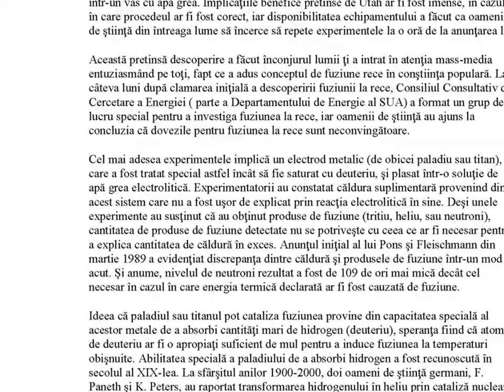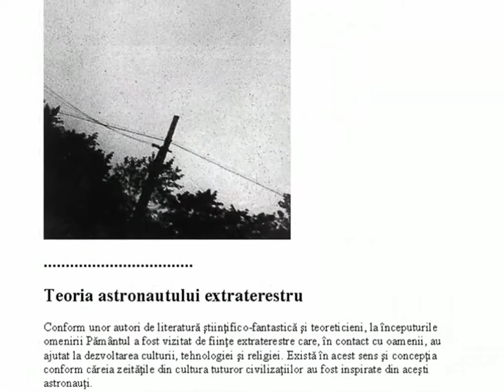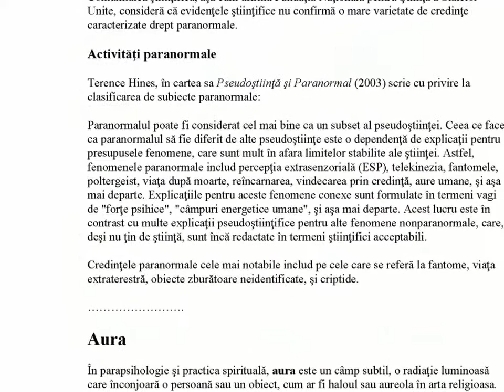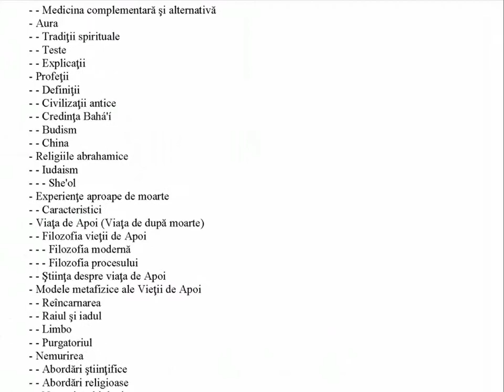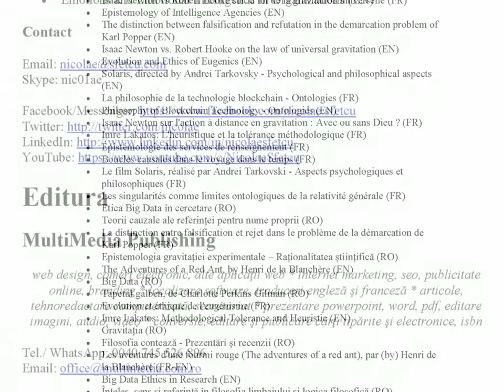Pseudoştiinţă? Dincolo de noi...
Întrebarea de bază este, ce este o pseudoştiinţă? Una din cele mai disputate delimitări ale ştiinţei. Mulţi savanţi de renume mondial, unanim recunoscuţi (ca de ex. Charles Darwin) au cochetat de-a lungul timpului cu diverse aspecte ale pseudoştiinţei considerându-le, cu bună credinţă, drept ştiinţă. Şi multe domenii ale pseudoştiinţei actuale au fost, la vremea lor, considerate drept domenii onorabile ale ştiinţei. Chiar şi în prezent, practicanţii pseudoştiinţelor nu recunosc valabilitatea etichetei puse domeniului lor de activitate.
Oamenii de ştiinţă au tendinţa să claseze pe loc un domeniu de activitate, în funcţie de cunoştinţele şi cultura lor, drept ştiinţă sau pseudoştiinţă. Dar graniţa dintre ştiinţă şi pseudoştiinţă este în multe cazuri foarte vagă. Într-un fel, această problemă seamănă cu problema filozofică a stabilirii a ce e bine şi ce e rău. Filosofii ştiinţei, cum ar fi Paul Feyerabend, au susţinut că nu este nici posibil, nici de dorit, o distincţie între ştiinţă şi non-ştiinţă. Printre problemele care pot face distincţia dificilă este viteza variabilă de evoluţie între teoriile şi metodologiile ştiinţei ca răspuns la noile date. În plus, standardele specifice aplicabile unui domeniu al ştiinţei ar putea să nu fie aplicabile în alte domenii.
După cum se spune în diferite cursuri despre introducerea în ştiinţe, pseudoştiinţa este oricare subiect care pare a fi ştiinţific la prima vedere, sau ai cărui susţinători susţin că este ştiinţific, dar care contravine condiţiilor de testare sau deviază mult de la alte aspecte fundamentale ale metodelor ştiinţifice. Pseudoştiinţa este caracterizată de folosirea unor afirmaţii vagi, exagerate sau care nu se pot testa, supralicitarea confirmării în detrimentul argumentării, lipsa transparenţei pentru teste realizate de alţi experţi, şi o stagnare în dezvoltarea teoriei.

CUPRINS:

Pseudoştiinţa
- Ştiinţa şi pseudoştiinţa
- Identificarea pseudoştiinţei
- Ştiinţa patologică
- Antropomorfism
- Criptozoologia
- Pseudomatematica
- Radiestezia
- Scientologia
- Sincronicitatea
- Programarea neuro-lingvistică
- Manipularea şi automanipularea prin cuvinte
Pseudofizica
- Anti-gravitaţia
- Energia orgonică
- Eter luminifer
- Fuziunea la rece
- Planete ipotetice: X / Nibiru
- Poliapa (Apa polimerizată)
- Maşini alimentate cu apă
Pseudoarheologia
- Rasele de bază
- Protocronism
- Pământul gol (Intratereştrii)
- Fenomenul 2012
- Creaţia inteligentă
- Ufologia
- Teoria astronautului extraterestru
Medicina alternativă
- Tipuri de medicină alternativă
- Ayurveda
- Homeopatia
- Medicina energetică
- Reiki
- Terapia de conversie
- Metoda Bates pentru îmbunătăţirea vederii
- Detoxifierea
- Fizionomia
- Frenologia
Paranormal
- Activităţi paranormale
- Cercetări în paranormal
- Vitalism
- Aura
- Profeţii
- Religiile abrahamice
- Experienţe aproape de moarte
- Viaţa de Apoi (Viaţa de după moarte)
- Modele metafizice ale Vieţii de Apoi
- Nemurirea
- Strigoi
- Fantome
- Locaţii paranormale - România
Parapsihologia
- Percepţiile extrasenzoriale
- Psihochinezia (telechinezia)
Ezoterism
- Etimologie
- Cosmologia ezoterică
- Ocultism
- Magia
- Clarviziunea
- Geomanţia
- Tarot
- Masoneria
- Taoism
Astrologia
- Principii şi practici
- Astrologia şi ştiinţa
- Astrohărţi
- Principiile de bază ale astrologiei
- Tradiţii în astrologie
- Horoscop
- Bioritm
Vrăjitoria
- Practici invocate de vrăjitoare
- Vrăjitoarele bune
- Demonologia
Referinţe
Despre autor
- Nicolae Sfetcu
- - De același autor
Editura
- MultiMedia Publishing

Muzica: Streamline (Eveningland)